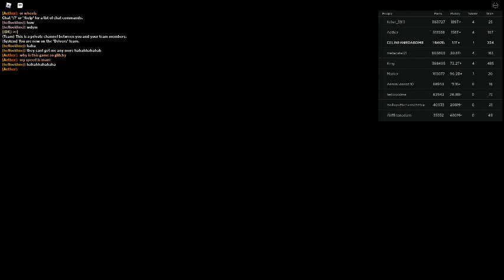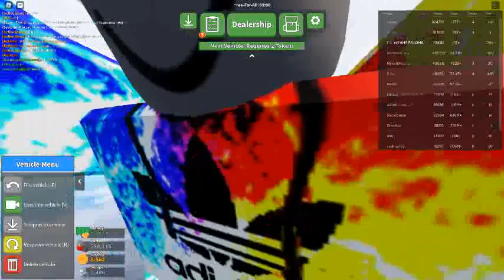Russia Car Crash Compilation 4234